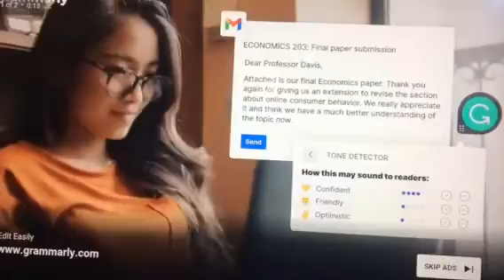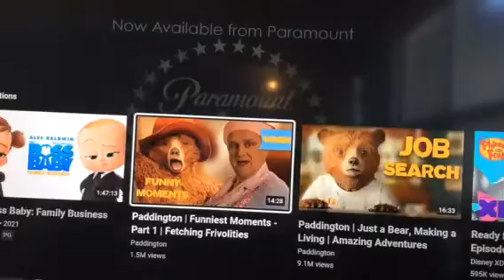MegaMind 1 Trailer Reaction